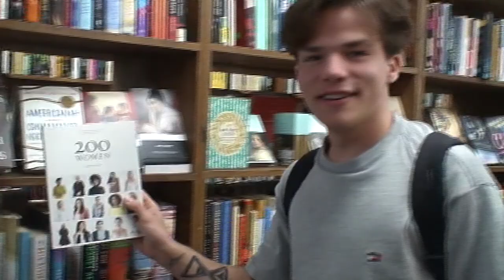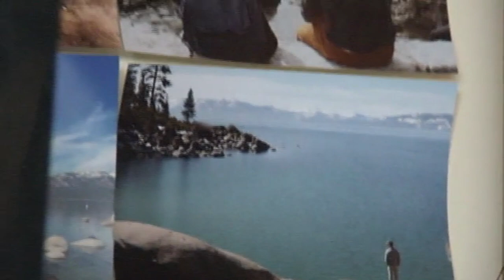joy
Now in college, I started using my family's old camcorder I dusted off. Yes, not a wholly original concept, but this is just too dang wholesome not to do.